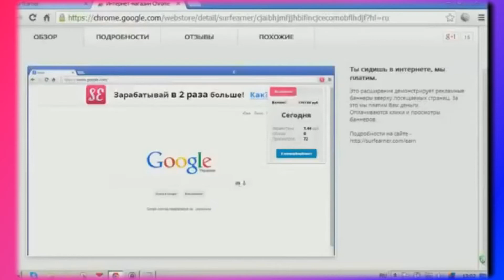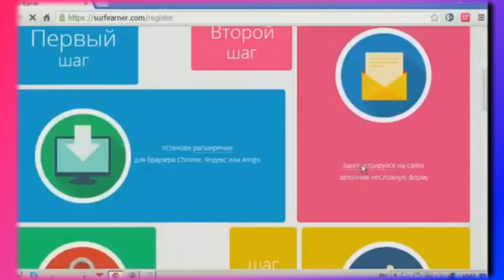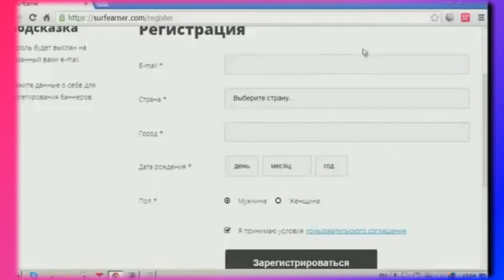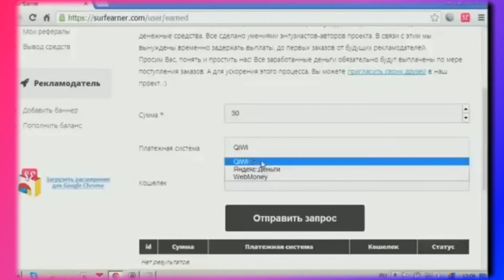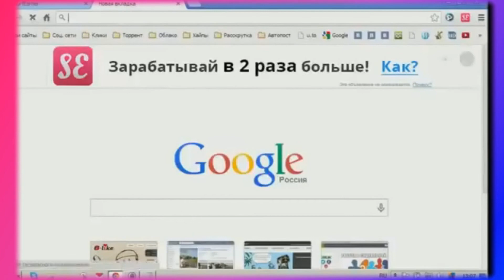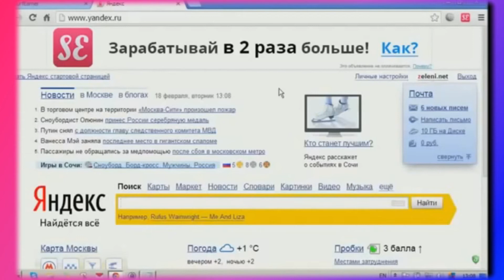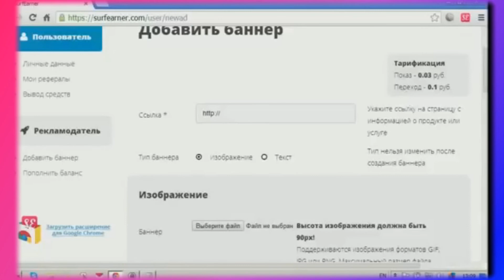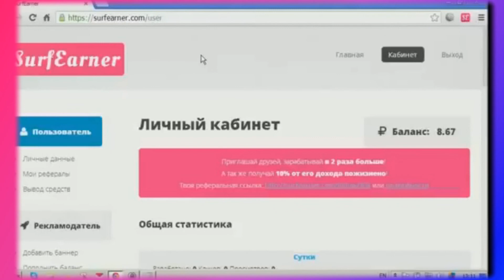SurfEarner Заработок на своем браузере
Surfearner - это уникальная рекламная площадка, позволяющая транслировать вашу рекламу прямо в браузеры
БЕЗ ВЛОЖЕНИЙ! Рекламная площадка, которая автоматически платит за показ рекламы в вашем браузере.
Достаточно просто установить официальное расширение в свой браузер и ты уже зарабатываешь деньги автоматически.